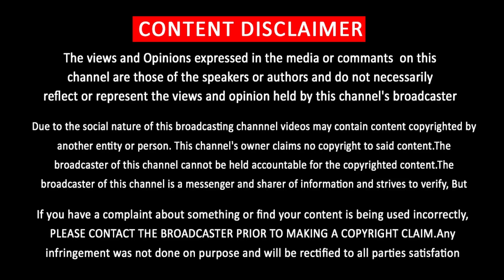Sarkar Single Track | Mass Pack On the Way | Thalapathy Vijay | AR Rahman | Opening Song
சர்கார் Single Track  ………  On the Way

            [THIS CHANNEL DOESN'T SUPPORT PIRACY]
                         [YOU CAN FOLLOW US ON]